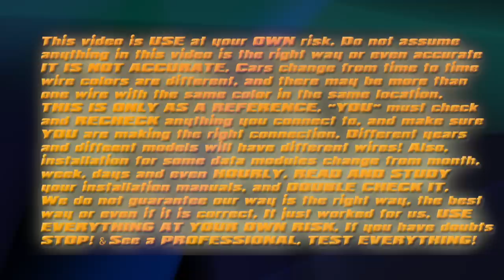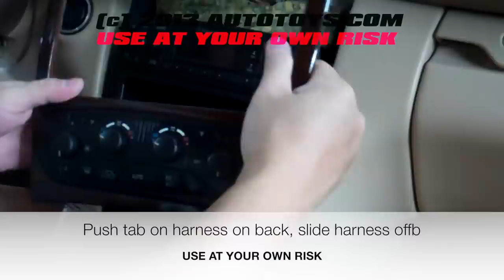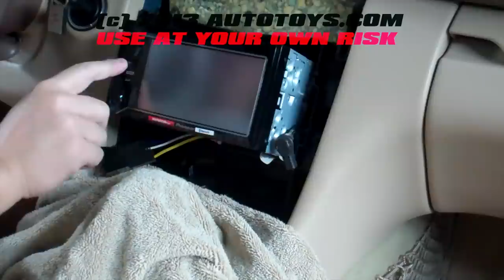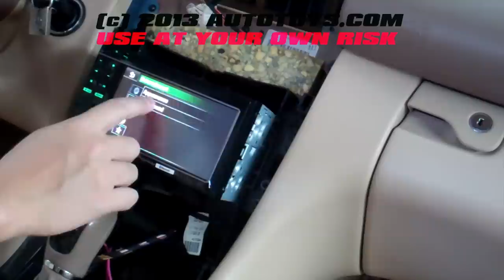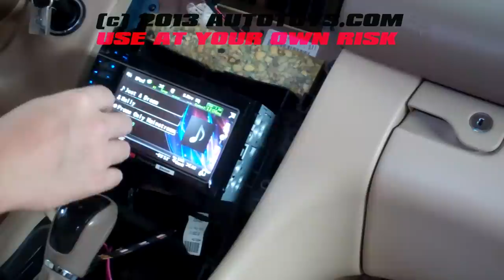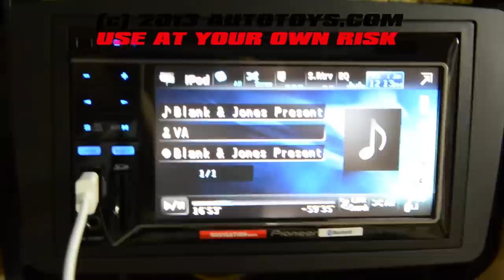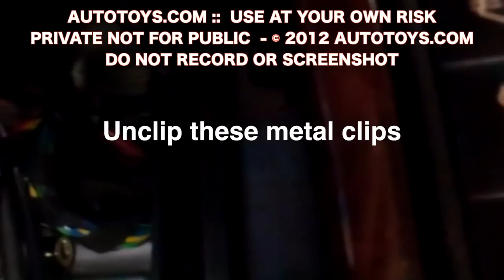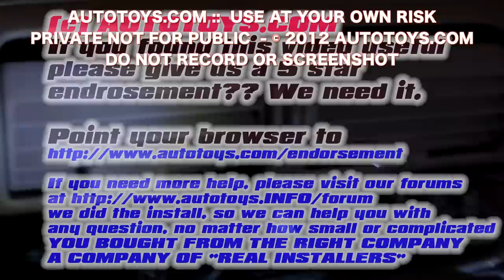MERCEDES BENZ W203 C-CLASS RADIO UNCUT NAVIGATION RADIO (USE AT YOUR OWN RISK)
MERCEDES BENZ W203 C-CLASS RADIO UNCUT (USE AT YOUR OWN RISK)